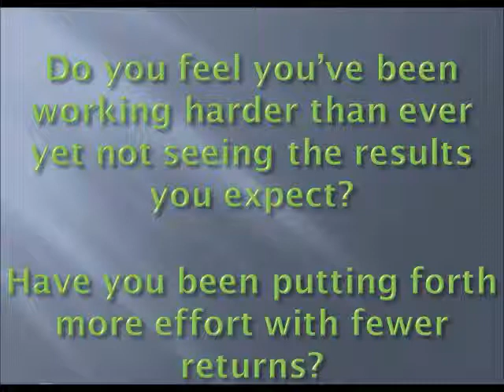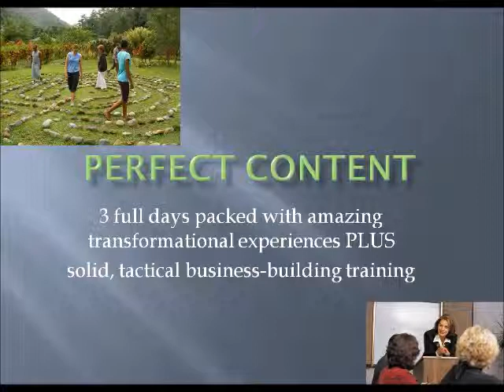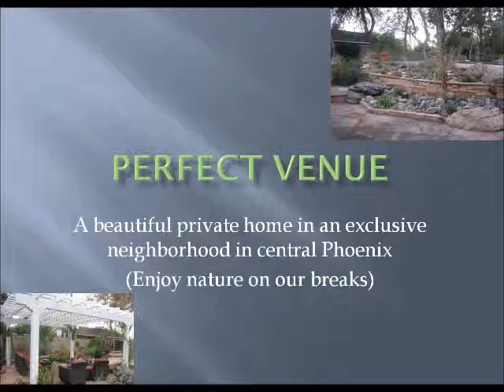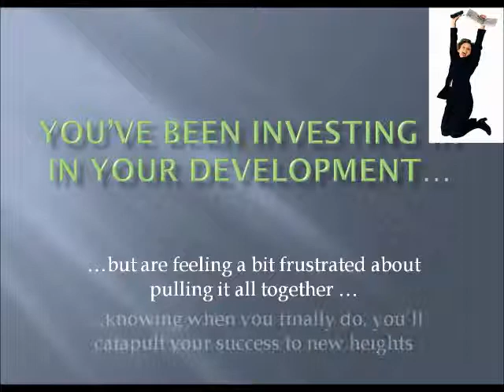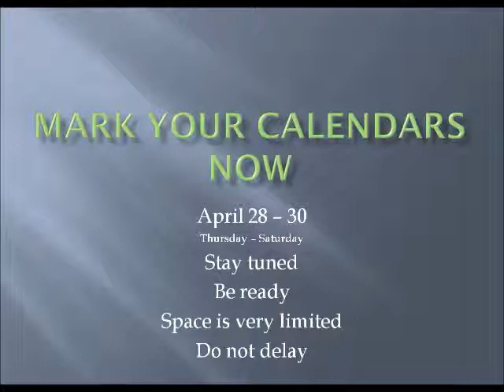ReEnergize Your Business - The Trailer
3-Day business building retreat, marketing training, mindset training, spiritual practices.